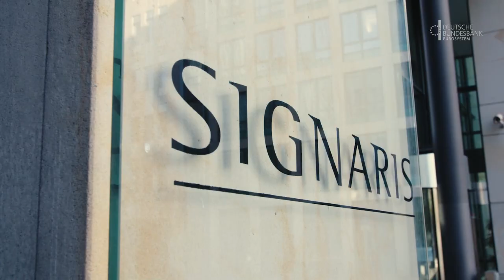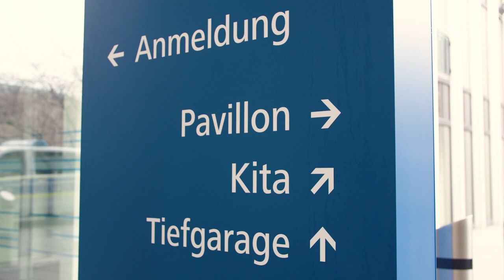Maskottchen Eurolino freut sich über den neuen Innenstadt-Campus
Die Zentrale der Deutschen Bundesbank ist umgezogen. Das Hauptgebäude am Campus im Frankfurter Stadtteil Ginnheim wird saniert. Für die Zeit arbeiten die Beschäftigten in zwei neuen Gebäuden in der Frankfurter Innenstadt. Grund für unser Maskottchen Eurolino sich das mal anzuschauen und dem Präsidenten Joachim Nagel einen Besuch abzustatten.  Ein kleiner verfilmter Wegweiser für Besucher.

Besuchen Sie uns auch auf anderen Plattformen und schreiben uns bei Fragen:

Adresse:
Deutsche Bundesbank

Wilhelm-Epstein-Straße 14
60431 Frankfurt am Main